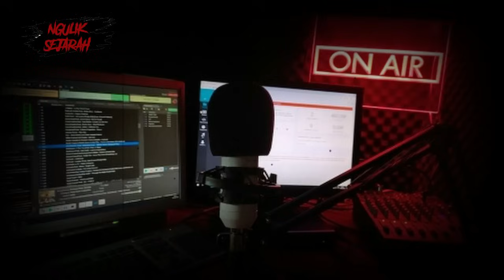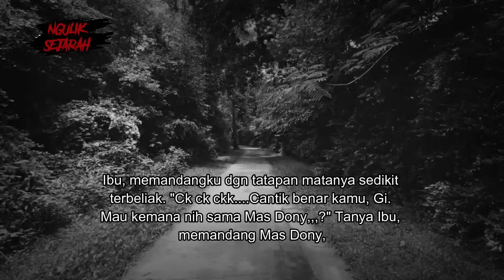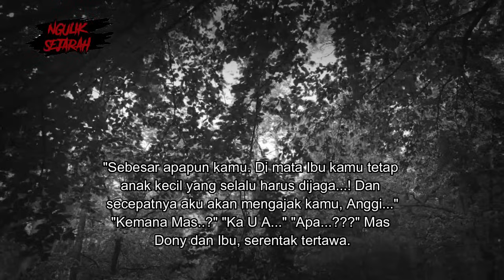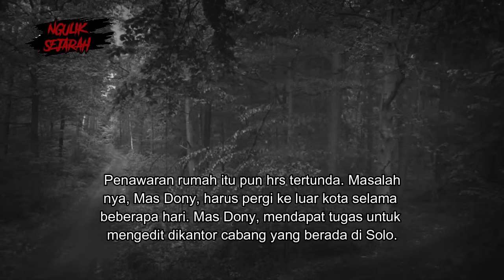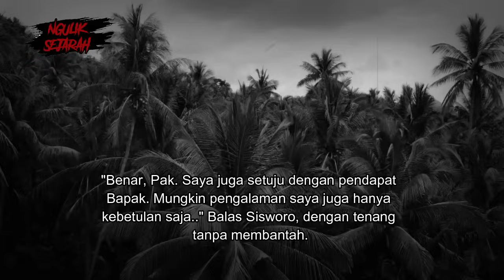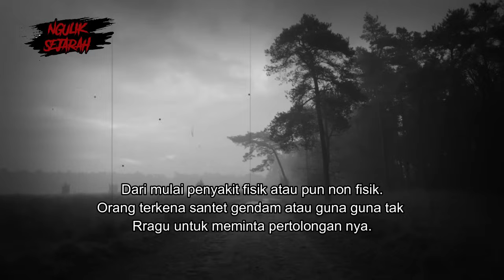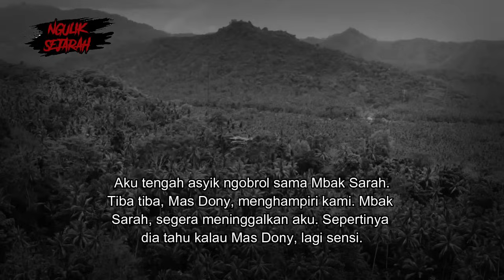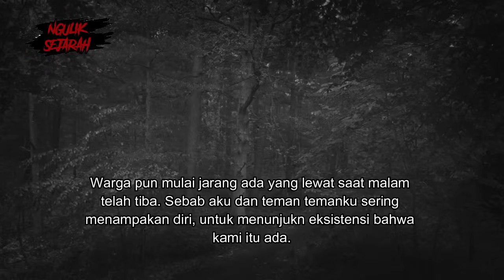PEDAGANG BAKSO DAPAT UANG PESUGIHAN ?? FULL VERSION